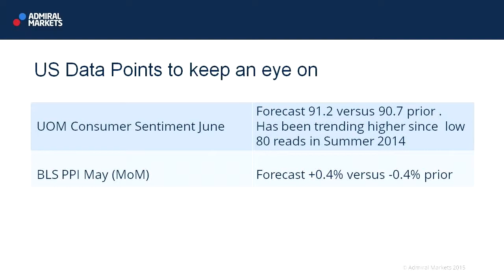Wall Street Crossover Show | 12.06.15 | US Data Points